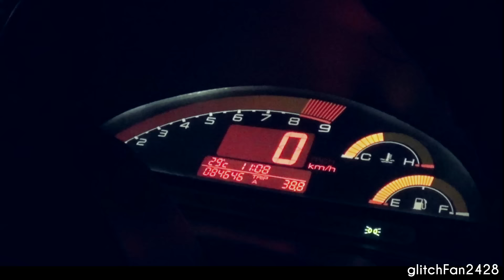JDM Night Out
Maxson Goh Films a group of JDMs going on a night drive around Singapore consisting of a Honda S2000, Nissan Skyline R34, Mitsubishi Lancer Evolution IX & X and aHonda Civic Type R.